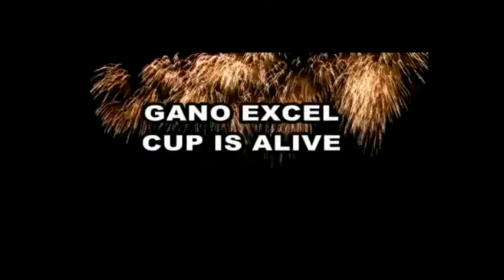Gano Excel - CUP IS ALIVE